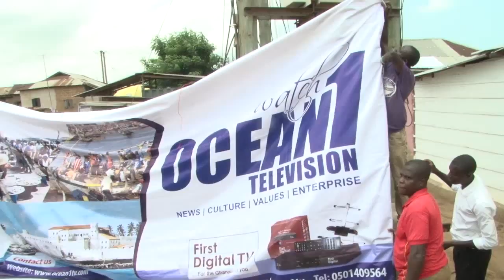OCEAN1 TV PRESENTS FIRST DIGITAL DECODER TO THE CHIEF OF KISSI